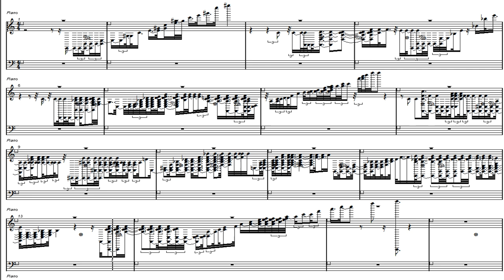Happy Birthday Instrumental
© XGlite™®
© XGlite™®...
Happy Birthday Tracks Detailes:
Happy Birthday Instrumental / Vocal.
Omar Chari (PRS).
Length:
00:39.
Album:
XGlite Album 2022/01/01.
Key:
C (ends in C).
Metre:
4/4.
Tempo:
? bpm (ends at ?).
Publisher:
XGlite Limited.
Release Year:
2022.

© XGlite™® XGlite XG Virtual's Studio's Technology's Instrument's Advanced's Music's Production's System's Media’s Audio’s Visual’s TV’s Station’s Radio’s Online’s Show’s On's Air's Stream's Broadcast's Digital's Studio’s Recording’s Music’s Production’s Video’s Game’s Play’s Android’s Computer's Compaq's Cloud’s Computing’s Scream's Disc Jockey DJ’s Pirate’s In's The's World's In's The's Kingdom Of Morocco In's Oujda. £₱€¢$¥... ۞ © XGlite™® ۞
XGlite
High-quality music to access your audiovisual production
Music, our goal is to provide musical illustration of the highest possible quality to all audiovisual content producers, in all styles and all musical genres, for any type of project.
£₱€¢$¥ and more
*Search Web Internet Google:
XGlite
۞ © XGlite™® | £₱€¢$¥… ۞